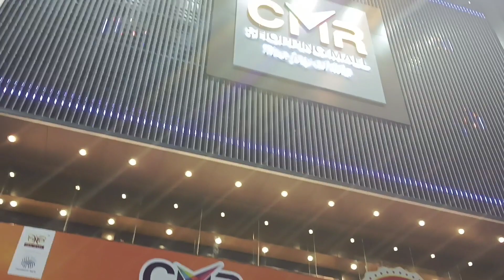Vizag Gajuwaka CMR Shopping Mall Full Tour||Latest Update of New Renovated CMR Shopping Mall#viral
Vizag Gajuwaka CMR Shopping Mall Full Tour||Latest Update of New Renovated CMR Shopping Mall in Gajuwaka Vizag